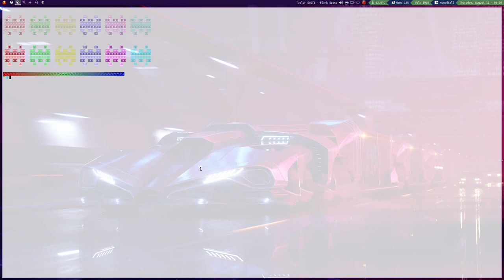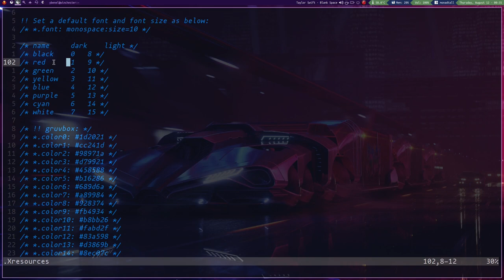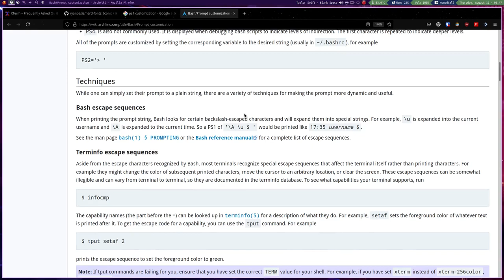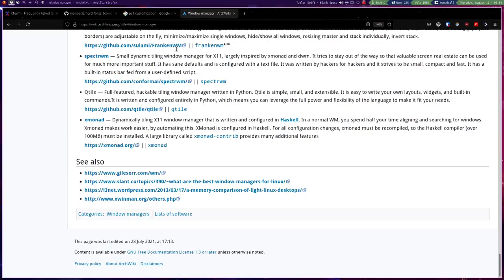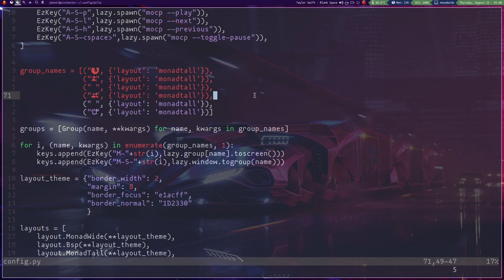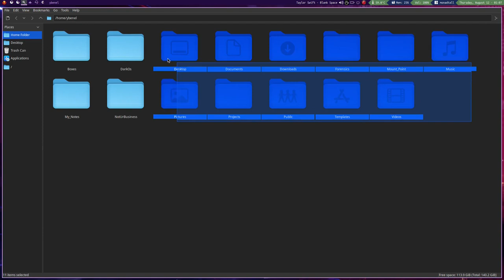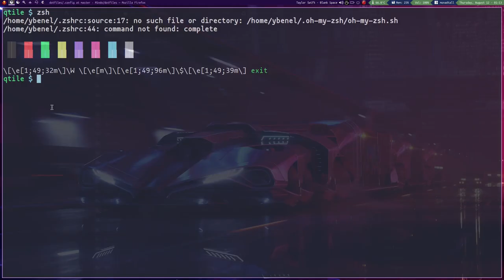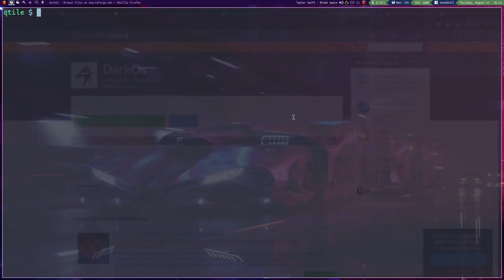Customize Your Distribution - Bdarija